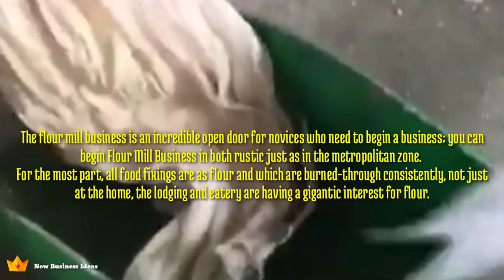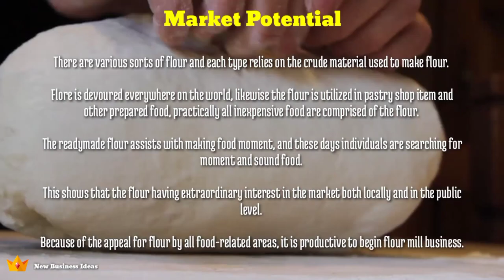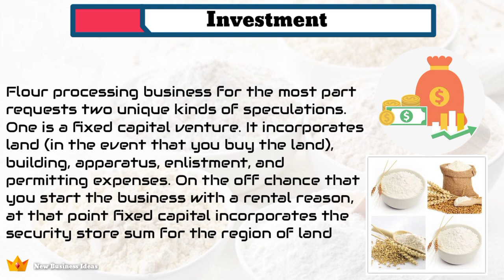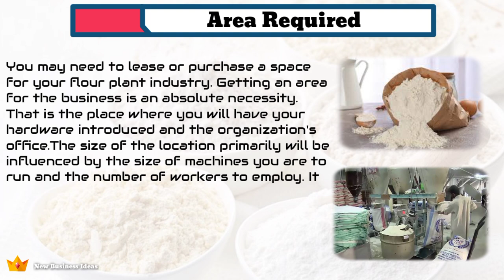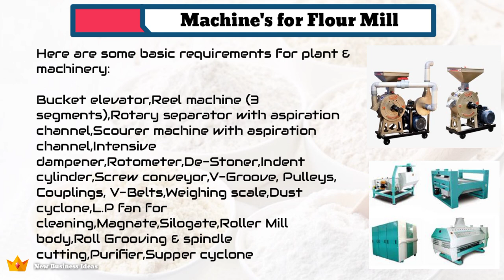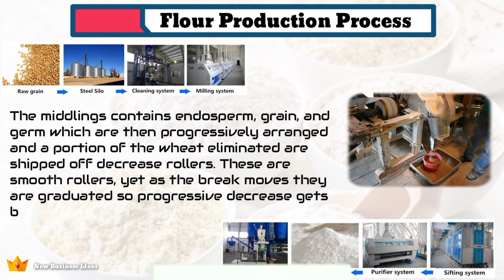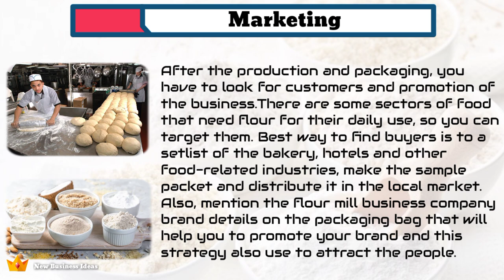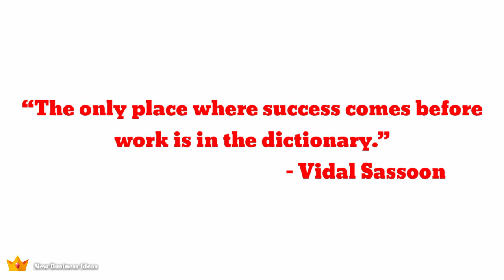How To Start Flour Mill Business in Small Scale